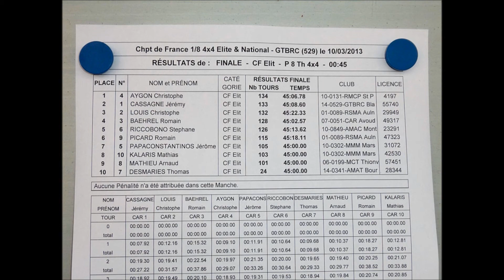Championnat de France 2013 1/8 4x4 élite le 10/03/2013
Finale élite 1/8 4x4  GTBRC